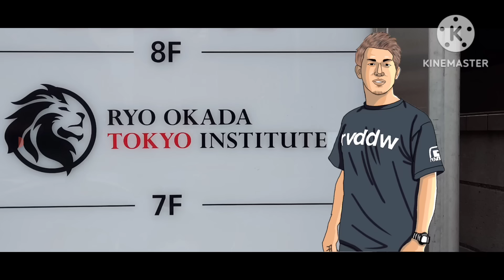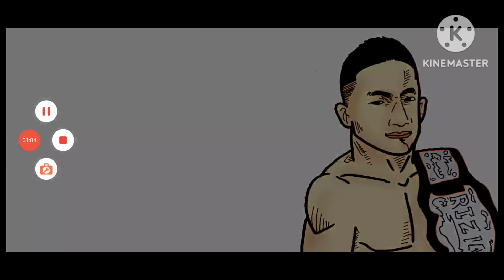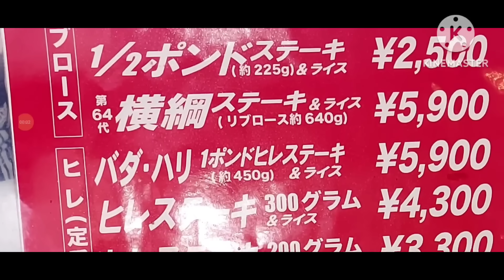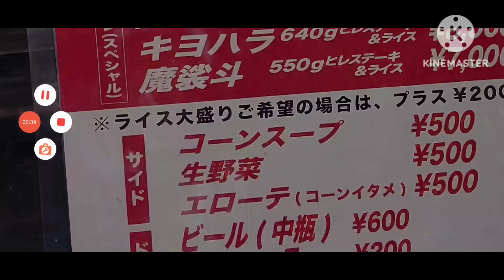〇斎藤裕 次戦 朝倉未来orケラモフか〇金原正徳「朝倉チームの穴が出た」〇石渡伸太郎インライに堀口恭司 参戦〇鈴木千裕 ピットブルをよく分かってなかった〇ケラモフ 怖い〇エドポロキング 所属団体発表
2023/08/07

0:00 堀口恭司 新団体 各種発表
1:35 鈴木千裕「ピットブル兄弟 どっちとやるのか分かって無かった
3:13 斎藤裕×平良達郎 次戦 未来orケラモフ？
5:46 金原正徳 超RIZIN2 振り返り
9:36 ケラモフ 怖い
10:08 ネイト×ローガンポール 試合結果
11:25 所沢タイソン 花束奥野 決定か
12:05 マソーニ MMAでの試合決定
12:52 キングカズ 裁判
13:58 舞の海 詐欺被害
15:26 石渡伸太郎×堀口恭司
20:17 貴賢神 インライ 白鵬の貯金
23:33 新井丈 インライ
26:58 中井りん 帰郷
27:53 エドポロキング 契約団体
20:41 安保ルキヤ タトゥー チラ見え
29:18 リベラ ステーキクイズ